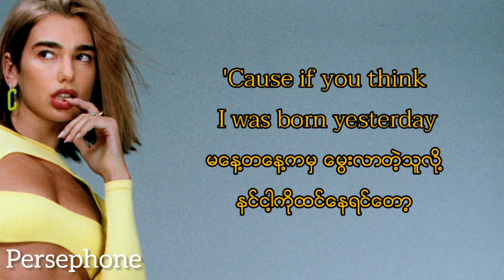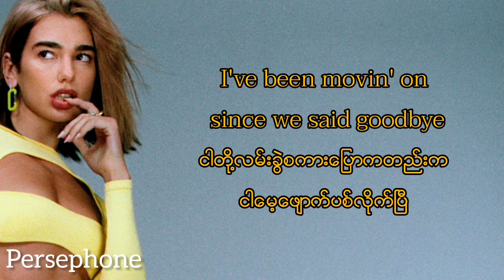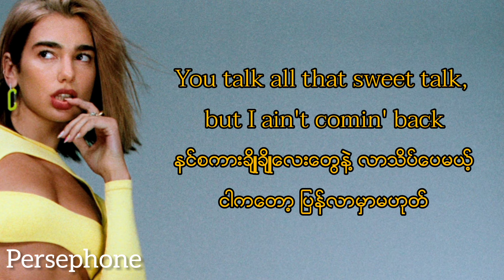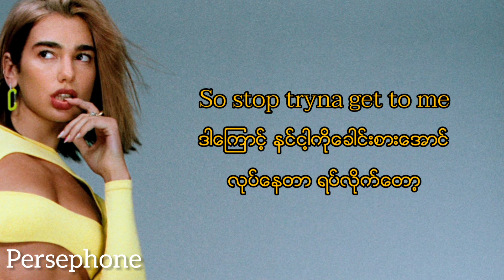[mmsub] Dua Lipa - IDGAF | Myanmar Subtitles ( lyrics )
Reminder
My country,Myanmar is in danger. The military terroists still keep abusing my people. And covid cases are increasing every single day. My people lost their job and they can't have another due to military coup and covid-19. And millions of people could go starving here. Please,I'm begging you to save my country if you can.

Translated by Persephone official
Encoded by Persephone official

Persephone Official Facebook Page

This channel and I do not claim any right over any of the graphics, images, songs used in this video.